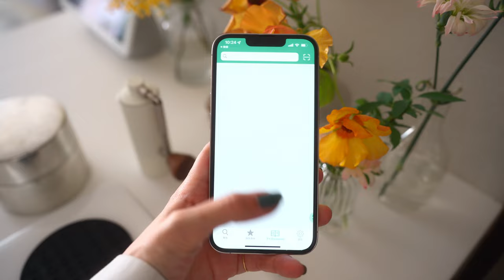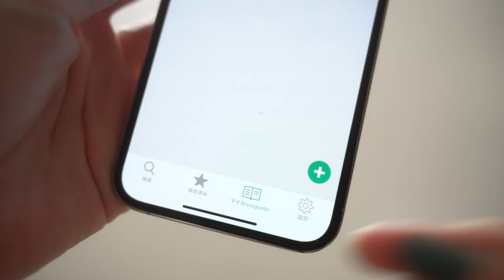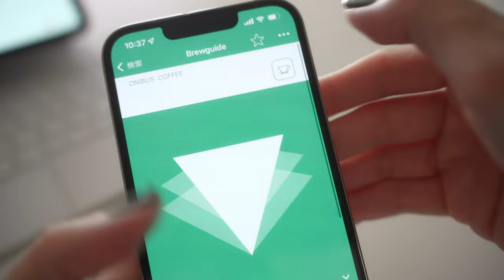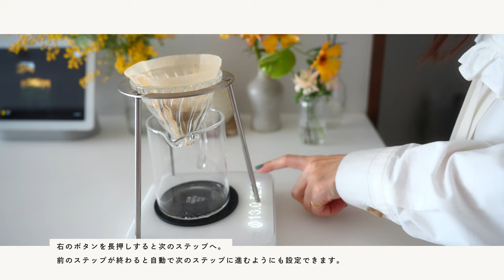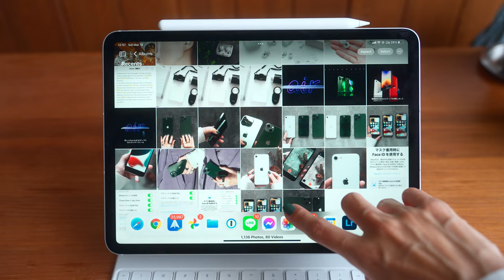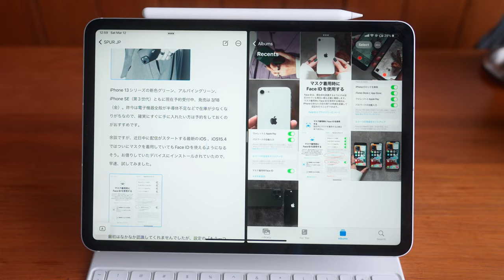ACAIAコーヒースケールのアプリ「Brewguide」を試してみる／iPadでの記事執筆、わたしの場合【Weekend Vlog #083】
※声が聞きにくい場合は、字幕をONにしてみてください☺

00:00 | イントロ
00:40 | ACAIA PEARLS Sのアプリ「Brewguide」
01:10 | レシピを登録する
03:09 | 登録したレシピで早速コーヒーを淹れてみる
05:10 | iPhone 13/13 Proの新色の話
06:11 | 原稿執筆が終わっていないので仕事します
07:52 | iPadでの原稿執筆で使ってるアプリとその方法

Acaia Pearl Model S
Acaia Brewguide App

【動画】
カメラ：Sony α7IV
レンズ：Tamron 28-75mm F/2.8 Di III VXD G2
マイク：Sony ECM-W2BT

【編集】
DaVinci Resolve Studio 17 on Self-build PC